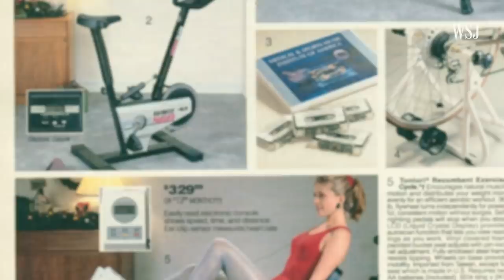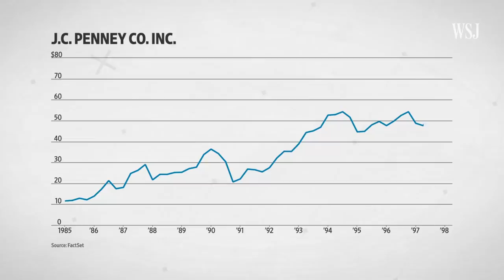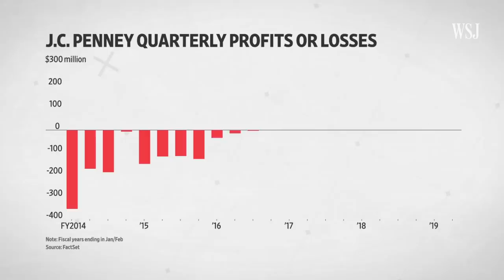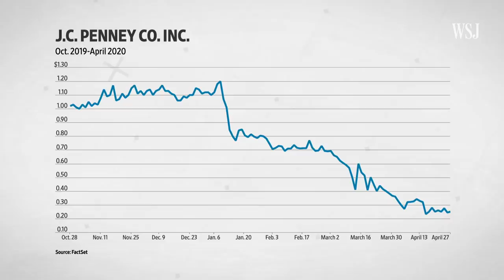How J.C. Penney Fell From the Top of Retail | WSJ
J.C. Penney rose to prominence as a national retailer by dressing the middle class for over a century. But analysts say the retailer’s costly shifting strategies have failed to attract the modern middle-class customer, leading the company to declare bankruptcy. PHOTO: RICHARD B. LEVINE/LEVINE ROBERTS/ZUMA PRESS